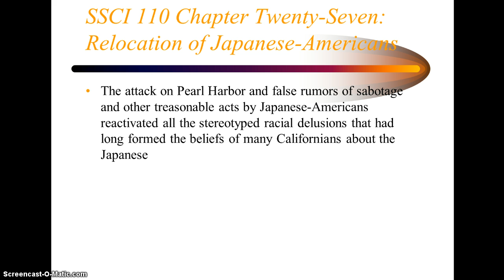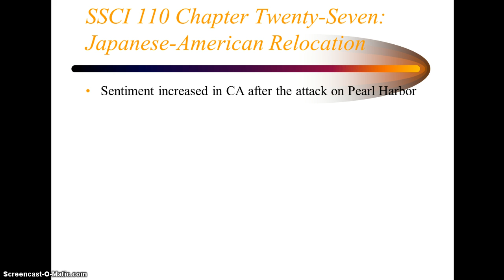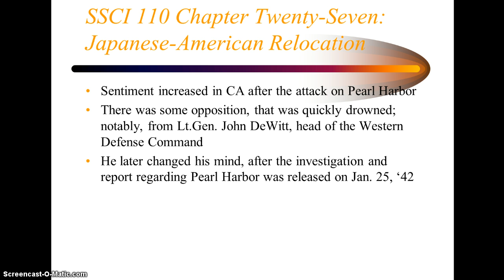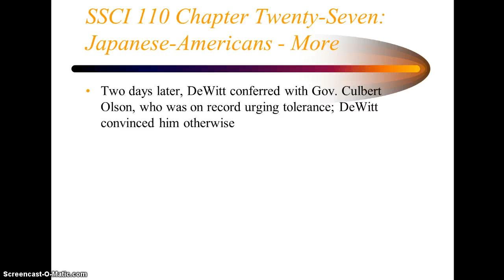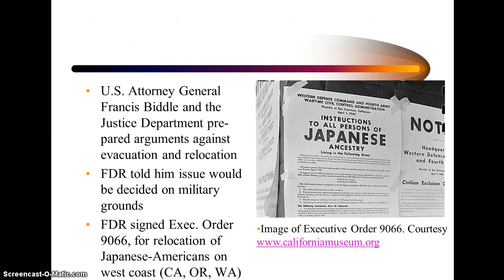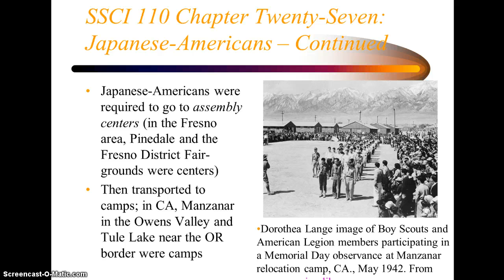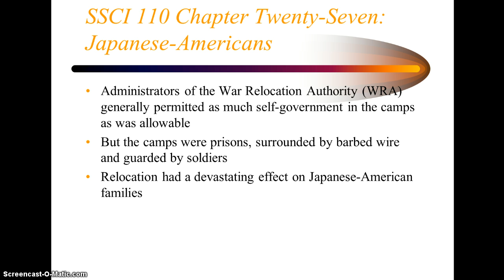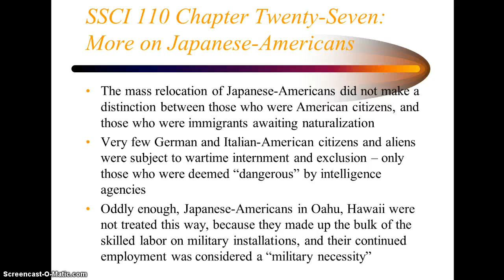SSCI CH 27B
Internment of Japanese-Americans due to Executive Order 9066 in 1942